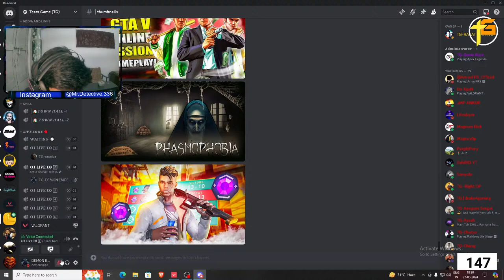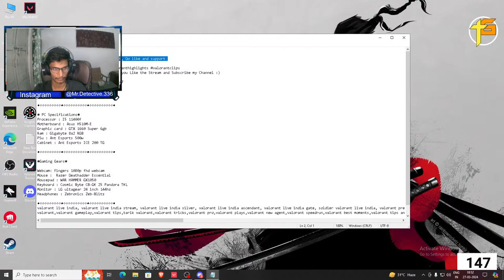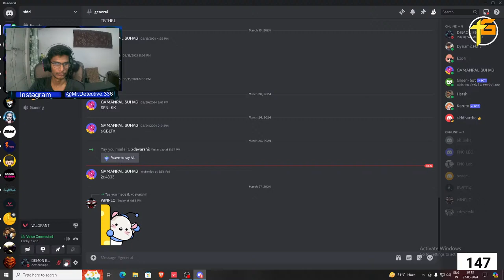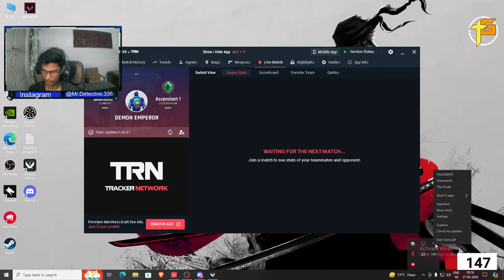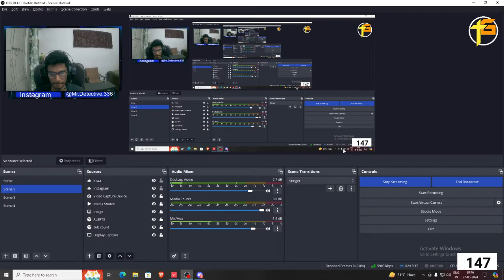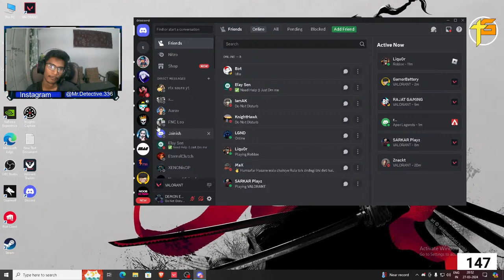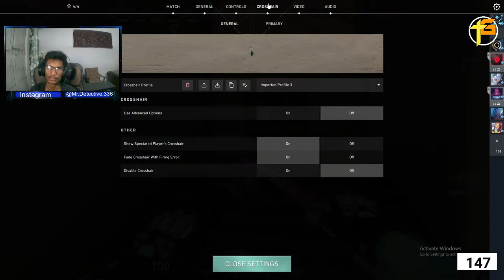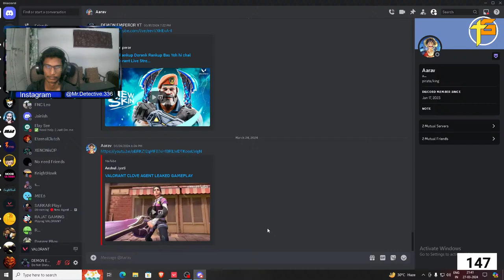New Agent Clove is Here Lets Unlock her|Valorant Live Stream |Sub Goal 150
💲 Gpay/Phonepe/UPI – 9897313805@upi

◉ PC Specifications◉
Processor : I5 11400f
Motherboard : Asus H510M-E
Graphic card : GTX 1660 Super 6gb
Ram : Gigabyte 8x2 RGB
PSu : Ant Esports 500w
Cabinet : Ant Esports ICE 200 TG

◉Gaming Gears◉

Webcam: Fingers 1080p fhd webcam
Mouse :  Razer Deathadder Essential
Mousepad : WAR HAMMER GX1050
Keyboard : Cosmic Byte CB-GK 25 Pandora TKL
Monitor : LG ultagear 24 inch 144hz
Headphones : Zebronics Zeb-Blitz